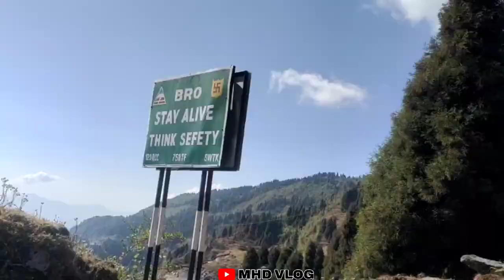Tsomgo Lake I Sikkim I Changu Ropeway I Gangtok! MHD Vlog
Tsomgo Lake, also known as Tsongmo Lake or Changu Lake, is a glacial lake in the East Sikkim district of the Indian state of Sikkim, some 40
kilometers (25 mi) from the capital Gangtok. Located
at an elevation of 3,753 m (12,313 ft), the lake remains
frozen during the winter season.
This is one of the few and awesome high altitude
lakes in India. The lake becomes doubly attractive with
the reflections of the surrounding hills on the water.
From Gangtok which is at 5410 ft, the altitude rises to
about 10,000 ft in just 15 km. You can imagine how
steep the gradient would be on this stretch of the road.
It takes about 2 hours by car from Gangtok to reach
the lake. The lake is filled with water of melting snow
coming from the surrounding mountains. It's a one
kilometer long oval shaped lake. The average depth is
about 50-feet.
Tsomgo Lake gets its name from Bhutia language in which Tso implies for lake and Mgo represents head.This way, Tsomgo means lake water head or source of the water. This lake holds a great cultural and religious importance to people related to Bhutia community as they believe it to be a holy lake. Tsomgo Lake has
several famous legends and myths that make it more
interesting site for vacationers.